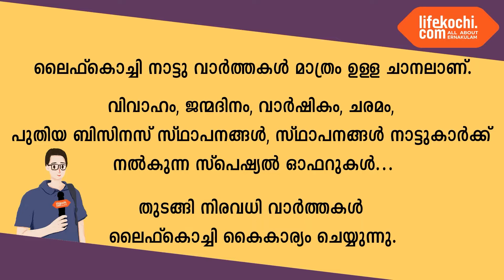പള്ളുരുത്തി: സിപിഎം പള്ളുരുത്തി ഏരിയ കമ്മിറ്റിയുടെ നേതൃത്വത്തിൽ ടി കെ വത്സൻ അനുസ്മരണം നടത്തി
പള്ളുരുത്തി: സിപിഎം പള്ളുരുത്തി ഏരിയ കമ്മിറ്റിയുടെ നേതൃത്വത്തിൽ ടി കെ വത്സൻ അനുസ്മരണം നടത്തി. കേരള ബാങ്ക് പ്രസിഡന്റ് ഗോപി കോട്ടമുറിക്കൽ അനുസ്മരണ യോഗത്തിന്റെ ഉദ്ഘാടനം നിർവഹിച്ചു. വാർത്തയുമായി ലൈഫ്കൊച്ചി റിപ്പോർട്ടർ റിഡ്‌ജൻ റിബല്ലോ.